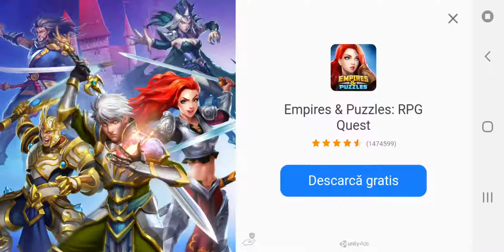Zombie Frontier 3: Sniper FPS Gameplay `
REALISTIC FPS: SURVIVAL SNIPER HERO BATTLE

DIFFERENT UNDEAD ZOMBIE TARGETS AND WEAPONS

FIRST PERSON ACTION SHOOTER - MORTAL BATTLEGROUND RPG ARENA